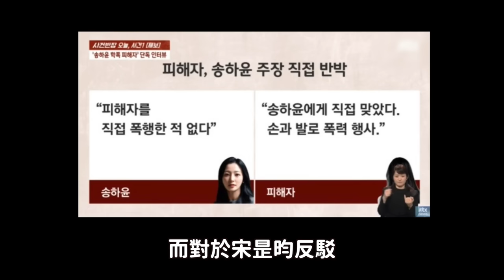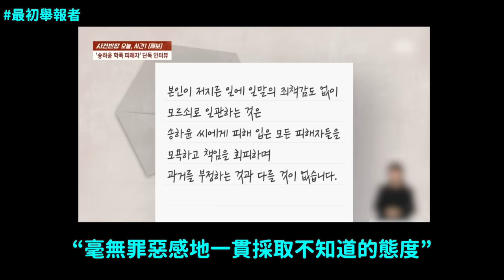受害者親自開口了..韓星宋昰昀挑撥離間導致80事件 2謊話再次被打臉/《淚之女王》金智媛沒有入圍最優秀演技獎引爭議｜DenQ